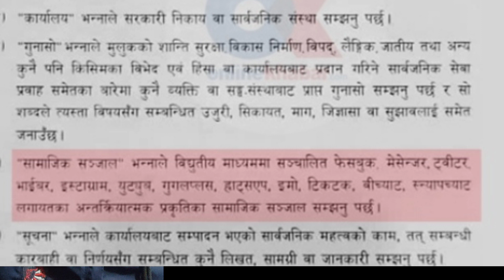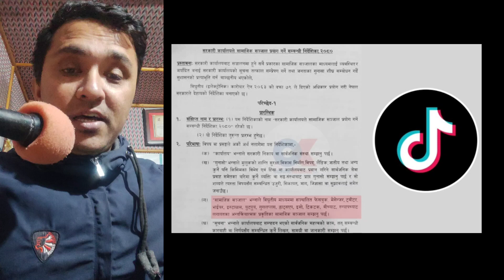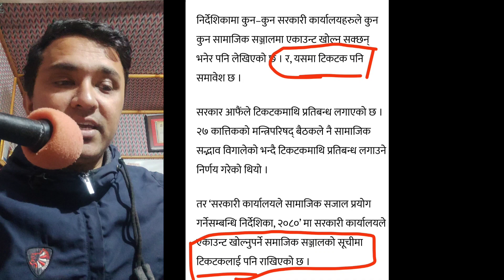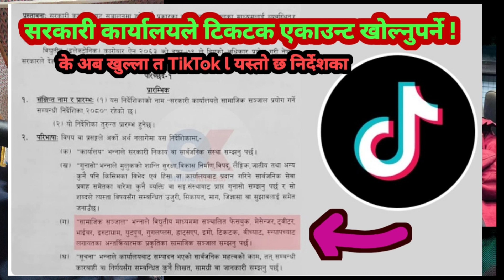Breaking News tiktok खुल्ने हो अब ?सरकारी कार्यालयलेटिकटक एकाउन्टखोल्नु पर्ने नया निर्देशीका आयो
टिकटकमा पनि एकाउन्ट ?

निर्देशिकामा कुन-कुन सरकारी कार्यालयहरुले कुन कुन सामाजिक सञ्जालमा एकाउन्ट खोल्न सक्छन् भनेर पनि लेखिएको छ । र, यसमा टिकटक पनि समावेश छ ।

सरकार आफैंले टिकटकमाथि प्रतिबन्ध लगाएको छ । २७ कात्तिकको मन्त्रिपरिषद् बैठकले नै सामाजिक सद्भाव विगालेको भन्दै टिकटकमाथि प्रतिबन्ध लगाउने निर्णय गरेको थियो ।

तर 'सरकारी कार्यालयले सामाजिक सजाल प्रयोग गर्नेसम्बन्धि निर्देशिका, २०८०' मा सरकारी कार्यालयले एकाउन्ट खोल्नुपर्ने समाजिक सञ्जालको सूचीमा टिकटकलाई पनि राखिएको छ ।
how to open tiktok in nepal
tiktok id in nepal,